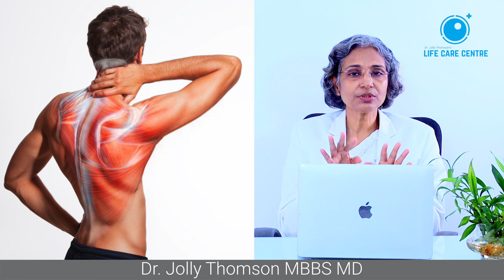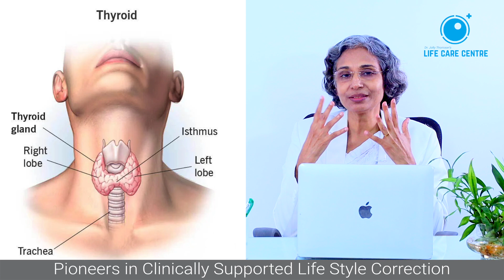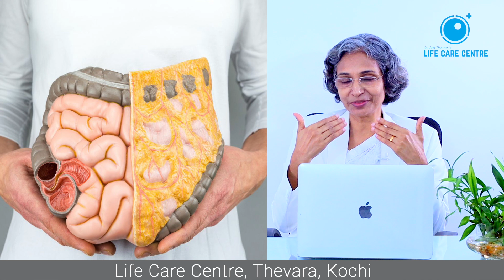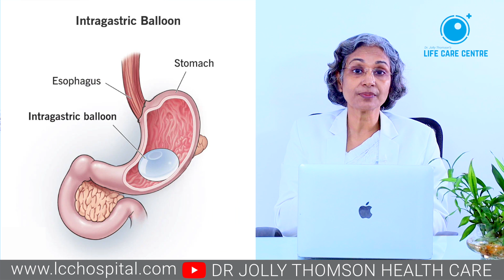Weight Loss - Without Surgery | തൂക്കം കുറക്കാൻ - ഭക്ഷണക്രമം എങ്ങനെയാവണം | EP 167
Dr. Jolly Thomson’s Life Care Centre

Life Care Centre’s new approach in modern medicine for chronic diseases and disorders, focuses on optimizing health for best treatment results to reduce the need for medication and surgery.
As lifestyle is related to an array of diseases ranging from diabetes , obesity, infertility, cardiovascular, stroke etc., it will surprise you how many disease conditions benefit from optimizing health under clinical supervision.
In this episode we focus on the feedback from our patients who have shared their experiences with our approach to modern medical treatment focused on reducing the need for medication and surgery. To know how this approach of health optimisation can help you for any particular disease or health condition please visit our
The  goal is to create informed patients as we believe the informed patient is the key to treatment success.
When you get a better knowledge of the options available you will be able to choose treatments that focus on the total body and the reduced needs of medication or surgery  can reduce the risks and side effects also.
(For our viewers who are medical practitioners we hope this approach in modern medicine will be able to get patients better and quicker results for a large variety of health conditions.)
Wishing you the best in becoming an informed patient who is able to overcome health issues and return to optimised health.
Thanking our patients who have shared their experiences for the benefit of others facing similar challenges.

Director
Life Care Centre
Thevara,Ernakulam,Kochi-682013
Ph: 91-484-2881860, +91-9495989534